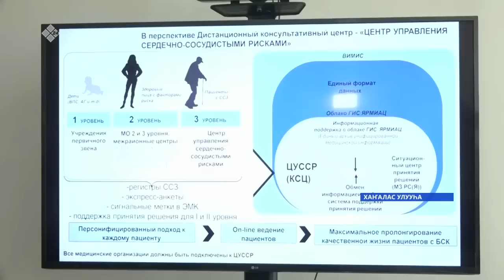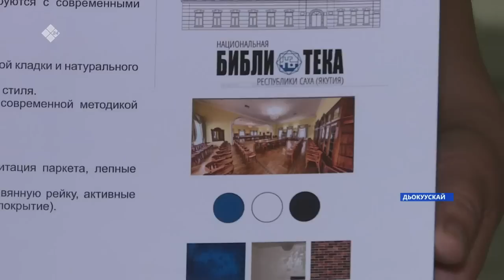«Саха сирэ» информационнай биэрии. Атырдьах ыйа 02 күнэ 20:30ч